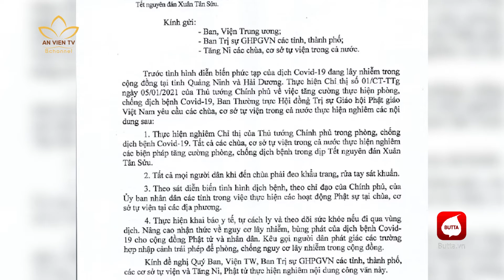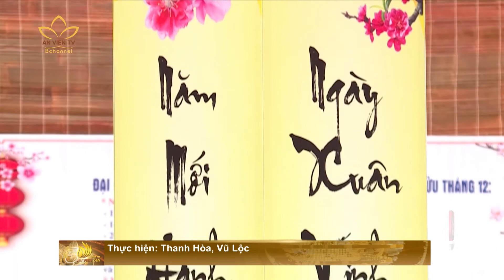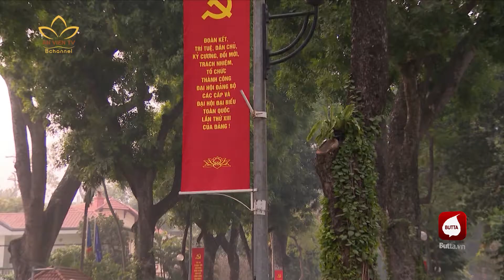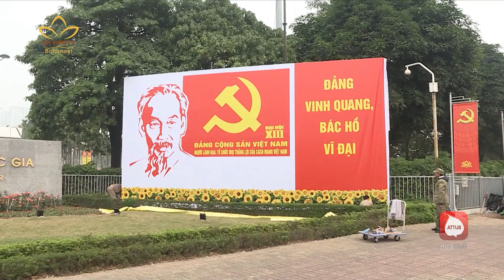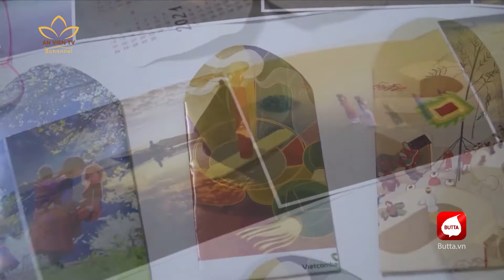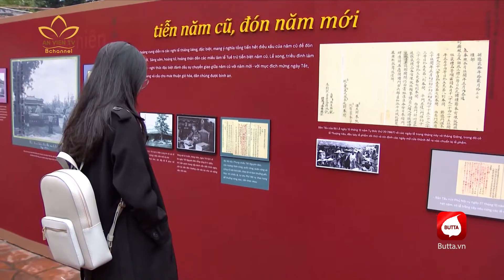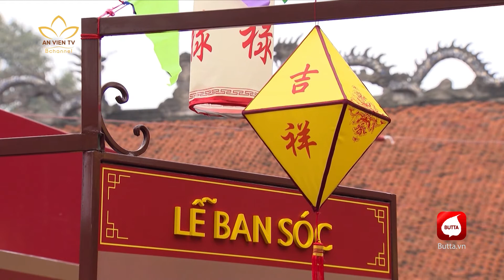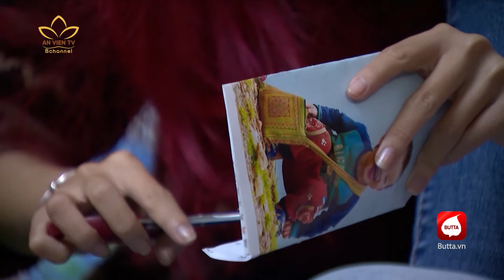BẢN TIN AN VIÊN 24H - 28.01.2021 (Phát lại)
➣ TP.HCM: VIỆN NCPH VIỆT NAM TỔNG KẾT PHẬT SỰ NĂM 2020
➣ NGHỆ AN: 21/21 ĐƠN VỊ CẤP HUYỆN ĐỀU CÓ SINH HOẠT PHẬT GIÁO
➣ TT-HUẾ: LÃNH ĐẠO TỈNH CHÚC TẾT BAN TRỊ SỰ
➣ LỄ HỘI CHÙA BÁI ĐÍNH SẼ MỞ MÀN NĂM DU LỊCH QUỐC GIA 2021 - HOA LƯ, NINH BÌNH
➣  VTV VÀ KÊNH AN VIÊN TRUYỀN HÌNH TRỰC TIẾP KHAI HỘI CHÙA TAM CHÚC